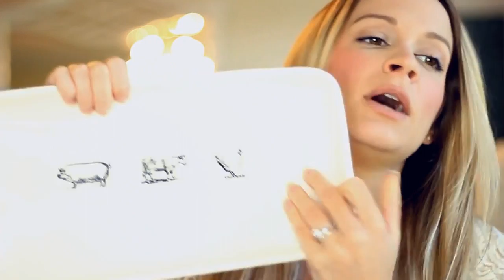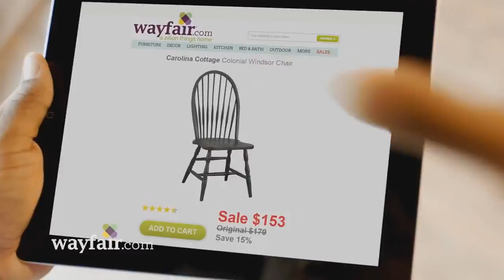Get Out Of The Materialism Trap NOW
Do you own stuff or does stuff own you?

Materialism is an addiction. It is a sickness. And it's one of the only sicknesses that appears to sparkle and shine. This is because it is an addiction of material possessions that appeal to the eye; nothing more, nothing less.

WANT TO TRANSLATE/ADD SUBTITLES?

Do you want this video available for viewing in your language? To directly apply/submit translated subtitles to this video in your language, follow this

When I got an apartment a couple years ago, I succumbed to the material dimension pretty strongly, and like most of us in the Western world, was baited for it my whole adolescence through movies, magazines, media and adults in my life. In my own subtle ways, I became another significant contributor to the material machine.

Women generally fall for it in the form of home décor, clothes, shoes and accessories they don't need, and men for the luxury cars, TVs, and other fancy gadgets. However, regardless of gender, I don't know too many people who have stepped out of their materialistic goals and fantasies and chosen to work towards generosity rather than their own selfishness and greed. Something woke me up. And now, here is my attempt to wake you up too. Materialism is no joke. It is a trap. Get out now.

Hilariously enough, I have witnessed an abundance of materialism from Bible-preaching Christians, themselves. Yet their own holy book states, "Do not love the world nor the things in the world. If anyone loves the world, the love of the Father is not in him. For all that is in the world, the lust of the flesh and the lust of the eyes and the boastful pride of life, is not from the Father, but is from the world."  —1 John 2:15-16

"Lay not up for yourselves treasures upon earth, where moth and rust doth corrupt, and where thieves break through and steal: but lay up for yourselves treasures in heaven, where neither moth nor rust doth corrupt, and where thieves do not break through nor steal. For where your treasure is, there will your heart be also."  —Matthew 6:19-21

"No man can serve two masters: for either he will hate the one, and love the other; or else he will hold to the one, and despise the other. You cannot serve God and wealth."  —Matthew 6:24

Starving children footage from Ethiopia by Journeyman Pictures

To help contribute to my ability to keep making fully self-produced videos like this you can donate

Erin